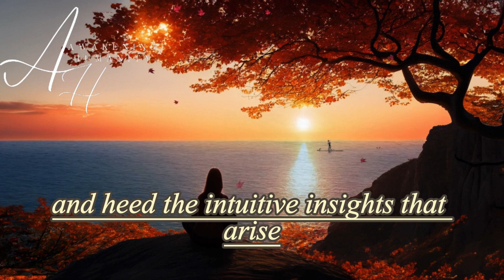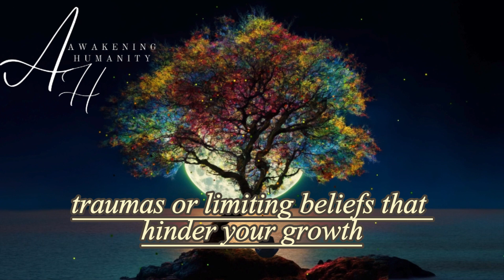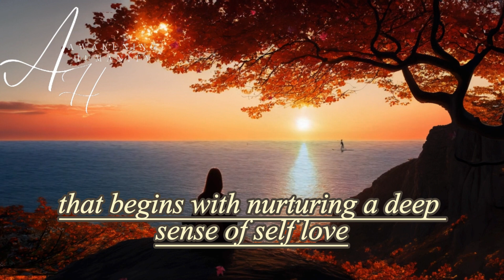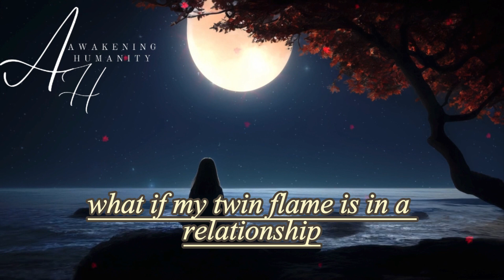10 Twin Flame Signs of Reunion A Guide to Recognizing True Love